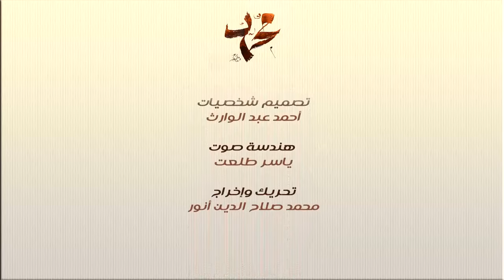كنوز | تعسير الزواج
حلقة تحكي بشكل طريف عن تعسف أولياء الأمور في طلبات الزواج مع الشباب وتعسير إتمام عملية الزواج ، مع بيان السنة في الموضوع